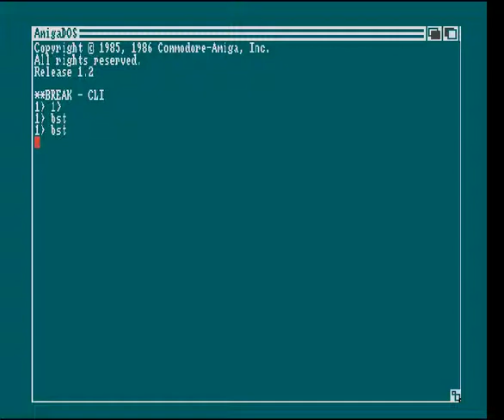The Bitstoppers - Capone